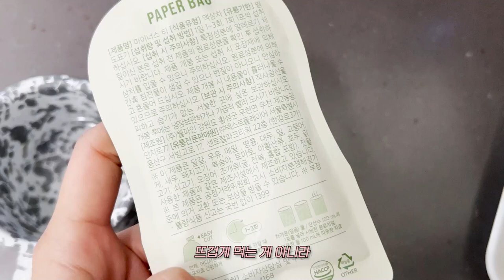sub)무조건 화장 잘 먹고 2배 더 예뻐지는 필승 모닝 루틴 (찐임) + 투명 결광 메이크업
🔈이 영상은 'LG프라엘 인텐시브 멀티케어 '의 유가광고를 포함하고 있습니다
🔈브랜드로부터 무상으로 제공 받은 선물 등이 포함 되어 있습니다

•Timeline⏱

00:00 영상 시작
00:31: 굿모닝~!!!#$@(9^^
01:08 어푸어푸 아빠세수
01:36 간단 아침 보습
03:04 붓기/혈행개선 건기식
03:26 우리 감자집 자랑
03:48 눈물의 공복운동
03:56 반신욕 필수임
(+동시에 피부결광케어)
04:48 리얼 찐러브 화잘먹템
05:09 화잘먹/탄력케어 디바이스 (최고)
06:32 얼굴 6분 리프팅 케어&피부 영양 먹이기
08:04 눈가 리프팅 케어
08:44 진정케어/피부쫀쫀케어
10:41 20분 컷 투명 메이크업

•Contact lens (오늘의 렌즈는~!)
하파크리스틴 hapakristin
[원앤온리 크리스틴 원데이 그레이]
1.공복운동 하는 이유: 제가 바로 그 유명한 물만 마셔도 살 찐다는 몸뚱아리거든요..ㅎㅎ
엄청난 식이 절제..관리로 그나마 지금 화면에서 날씬하게 보일 정도로 유지 하고 있습니다
저는 공복운동/아침운동이 너무 어렸을 때 부터 생활화 되어 있어서 안하면 몸이 근지럽고 괜히 불안하더라고요 ..ㅠㅠ 다이어트 할 때도 좋은 활동이지만 아침에 띵띵 부어있을 때 큰 붓기 내려가게 하는 목적으로도 너무너무 좋습니다
최소 15~20분만 유산소 운동 해줘도 몸이 훨씬 가볍고 좀 더 에너지가 살아나는 기분이에요
여러분도 한 번 꾸준히 해보려고 노력해보세요 너무 좋음

2.반신욕 하는 이유: 제가 한창 술 많이 마실 적에 (일주일에 10일 먹었던 흑역사 시절) .. 살이 좀 찌면서 신진대사가 다 망가지고 몸 상태가 엉망이어서 생리도 늦춰지고 항상 피로감&붓기에 쩔어 있었거든요(운동을 매일 해도ㅜㅜ) 근데 족욕 이나 반신욕 시작하면서 살이 다시 빠지더라고요
실제로 반신욕이 대사 활동에 도움이 된다고 하더라고요!!
38도 정도의 좀 뜨스운 ~ 물에서 최대 20분 정도 까지만 있어주세요
물은 명치까지만 담궈서!!! 일주일에 최소 3번!! 다이어트/건강한몸에 도움이 되실거에요
BUT.저혈압이 있거나 평소 빈혈이 심하시거나..반신욕과 맞지 않는 체질도 있으니 한 번 본인 몸을 살펴보고 해보시길 추천합뉘다!

3.건기식 (셀루라인 은행잎 건기식) 먹는 이유?: 은행잎/센텔라 성분이 우리 몸의 피가 원활히 순환할 수 있게 도움을 주는 성분이래요 ! 따라서 하지정맥으로 인해 다리가 띵띵 붓는 분들이나 평소에 오래 앉아서/서서 계시는 분들 OR 보기만 해도 피가 끈적여지는 고칼로리 음식 섭취하시는 분들은 효과를 보실거에요
저는 셀루라인 '에프' 라는 얼굴 붓기 관련된 성분이 함께 들어있는 약을 챙겨 먹고 얼굴&몸 붓기가 좀 좋아졌었는데 에프는 단종되었나봐요 ...ㅠㅠㅠ 아쉬워서 기본 셀루라인만 챙겨먹는중..
+은행잎/센텔라 성분 영양제는 셀루라인 말고도 많더라고요 !!

•product💕

제가 요즘 손에 달고 다니는 토르 망치 ㅎ
LG프라엘 인텐시브 멀티케어는 가격대가 좀 쎄요..그쵸ㅠ..통장 아픈 가격
그러나 그 망치는 대단한 망치라는걸..? ^__^ 비싼값을 또 하더라고요

저는 그동안 홈디바이스들 안믿고 살아 오다가 1년 반 전부터 포켓몬 사냥 하는 포켓단 마냥
하나씩 수집중이에요 ㅋㅋ ㅋ
이러다가 50년 후에 세상에 이런일이에 나오는지 몰러~ (홈디바이스 수집가로)

아무튼 여러 제품들을 가지고 있는데! 그 중 가격값 한다라고 느꼈던 제품입니다
1.화장품 성분 흡수 역할
2.탄력 케어 역할
3.속보습/겉보습 케어
4.쿨링케어 **쿨링케어 미침 그냥 너무 좋아

저는 수부지 잖아요? 이거 사용하고 나서 속건조를 덜 느껴요
홈디바이스도 피부 속 케어가 가능하구나. 싶더라니깐요
아무튼 내가 감히 이렇게 광고로 협업하는게 맞나..? 너무 영광이다 싶을 정도로 좋은 디바이스인데 ..ㅠㅠ 가격이 가격인지라 리뷰 많이 찾아봐구 구매해용! (그렇지만 또 짱나게 가격값 함 ;;₩